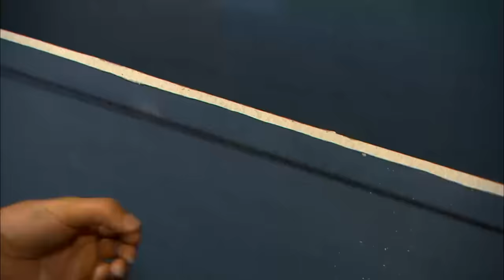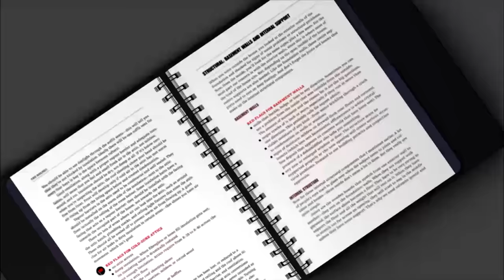Dream Home Turns Into Flooded Disaster | Holmes Inspection 207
New parents Kelly and Brian chose this townhouse so they could shorten their commute and spend more time with baby Hayden.  They were thrilled with the fenced-in backyard and the clean bill of health the house got from the home inspector. Imagine their surprise when the very first rainfall flooded their backyard six inches deep.  Then, when the cold weather began, they discovered they needed a combination of booster fans and space heaters to bring enough heat to their bedrooms.  Now they’re wondering if the home inspector should have told them more about their strange laundry set up? This young family needs Mike Holmes to do a thorough Holmes Inspection and Damon and the crew to help them keep their heads above water.